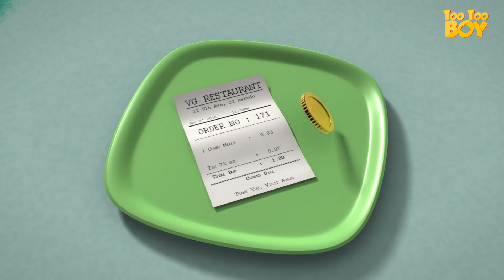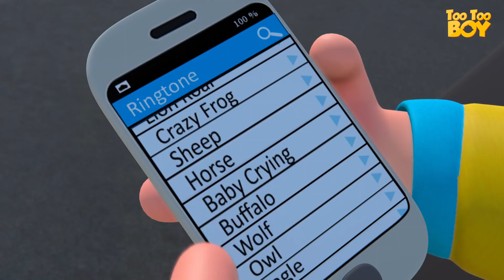Masterpiece Episode | Cartoon Animation For Children | Videogyan Kids Shows | TooToo Boy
The series features TooToo Boy and his various stints in his day-to-day life. The episodes are built around different objects and invite trouble while fiddling with them. It majorly involves gags and funny incidents that grow out of TooToo Boy's carelessness.